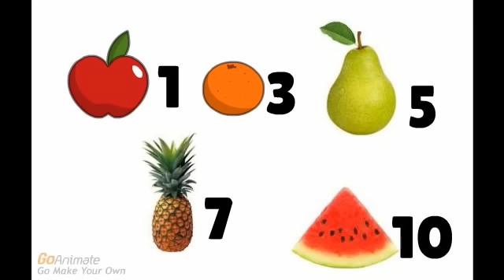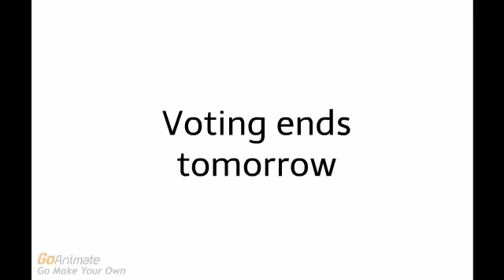Character Elimination Episode 1